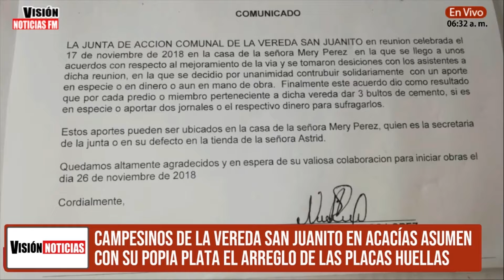Vereda de Acacías por recursos propios, arreglaran vías